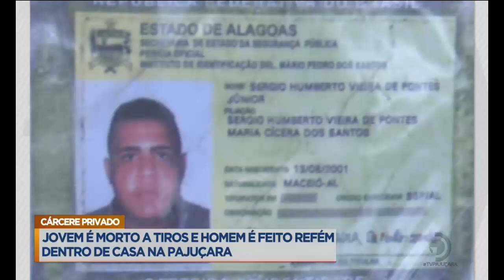Jovem é morto a tiros e homem é feito refém dentro de casa, na Pajuçara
Cárcere privado